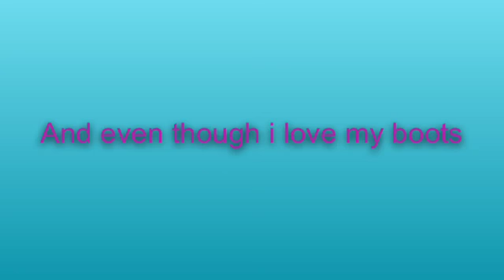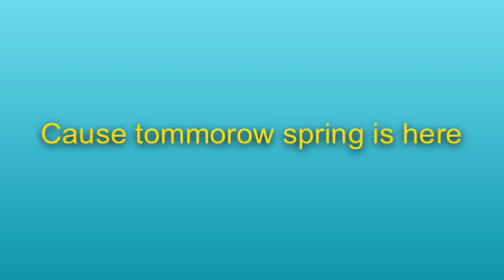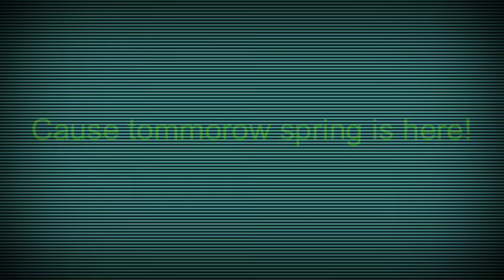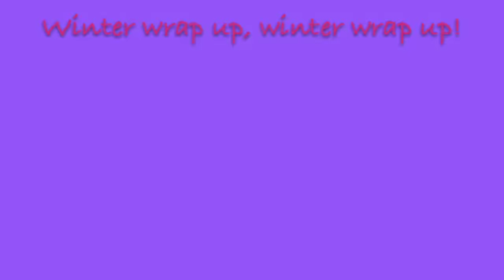Winter wrap up mlp lyrics sing along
Hi guys it took me ages but I did it hope you like it guys comment rate and subscribe subscribe to brony revolution one of my subscribers their awesome they need more subs comment rate and subscribe and goodbye (note: colourful is not spelt wrong it's just the British way of writing it. I'm not an American ok!)